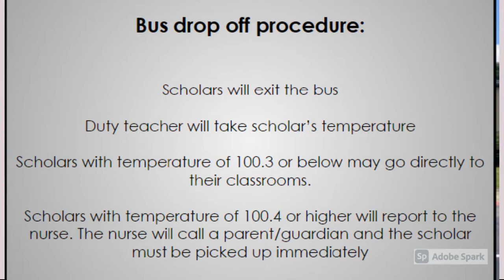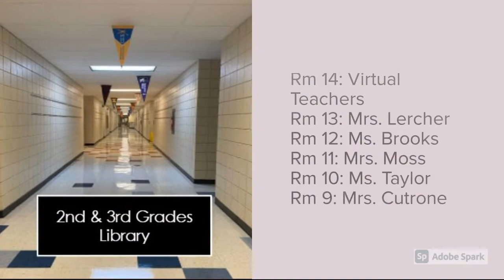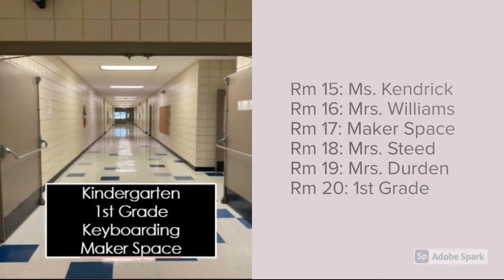Murrell Taylor Virtual Tour 2021